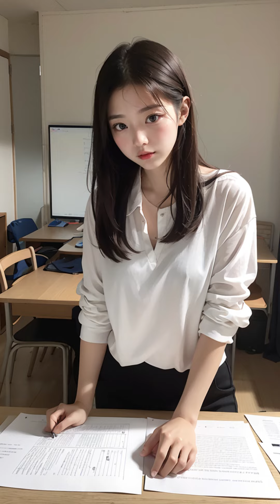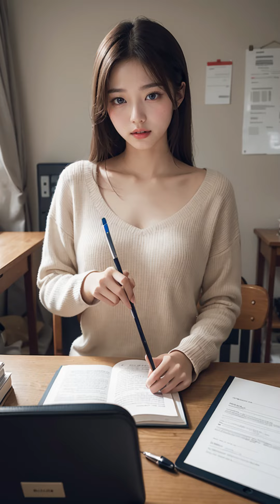[AI lookbook]과외 선생님이 너무 예뻐요./The tutor is so pretty. / 家庭教師がとてもきれいです。